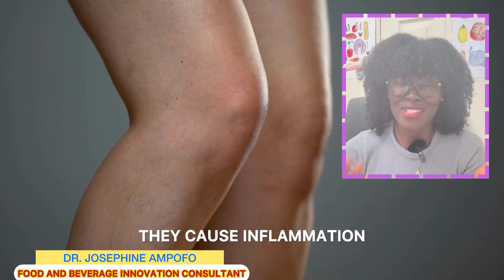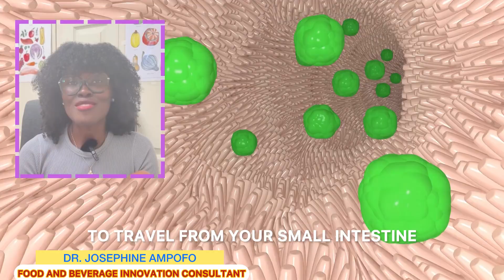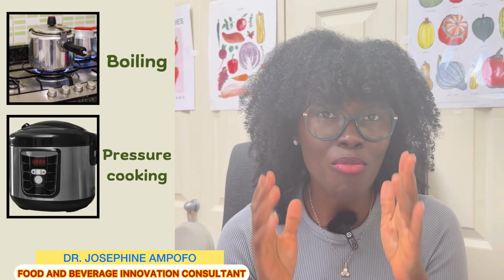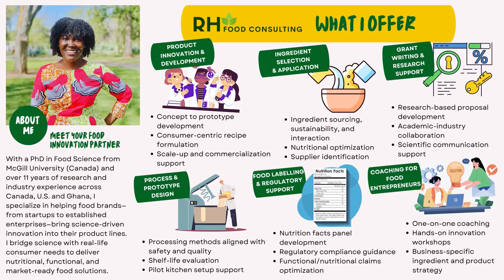Lectins and Your Health: Facts vs. Myths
Hello Friends:
In this video, I unpack the science behind lectins, which are natural compounds found in beans, grains, vegetables and many other foods. I explore why I think they’ve been unfairly narrated. Drawing from credible research, I explain how most lectins become harmless through simple processing methods, and why they may actually offer health benefits when consumed in moderation.

You’ll also learn:
✅ What sparked the lectin controversy
✅ The role of food processing in making lectins safe
✅ Evidence-based processing methods to reduce lectin content
✅ SMART tips to safely enjoy lectin-rich foods

Let’s move past the fear and enjoy food through science!

Literature cited along presentation

Microbial dysbiosis in mice fed with lectins from raw kidney beans

Lectins and cardiovascular disease

My Summarized Biosketch:
Hi, I’m Dr. Josephine Ampofo — a food scientist and food innovation consultant. My channel's goal is to bring you clear, science-based insights into what we eat. From understanding ingredients and food labels to busting common myths and exploring how food processing impacts our nutrition,  I'VE SIMPLIFIED EVERYTHING HERE!!

I hope this guides you to make a smart food choice.